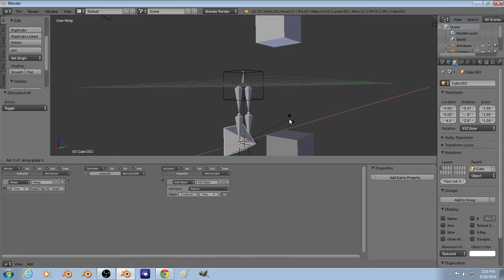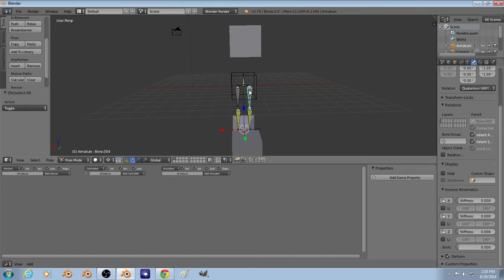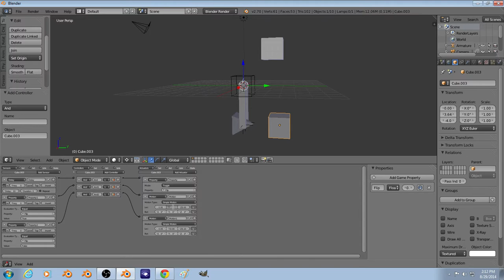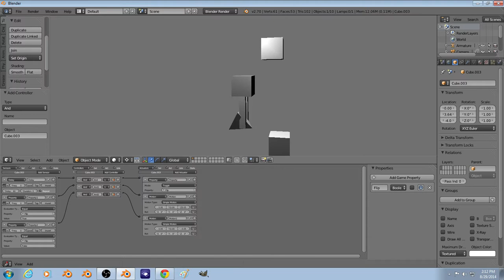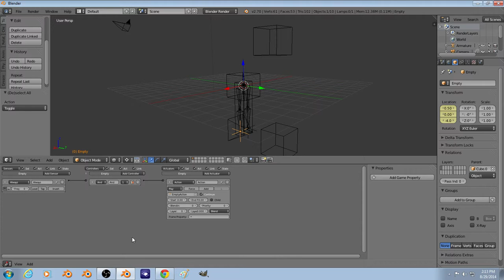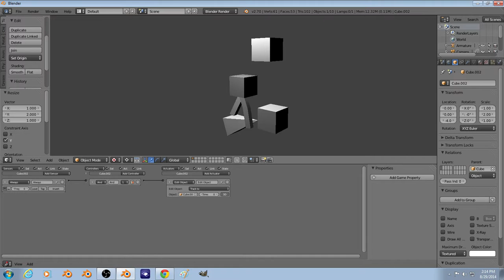On using a object to track another to manipulate a walk cycle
Part 1 of creating a system to handle walking up/down hills stairs etc.